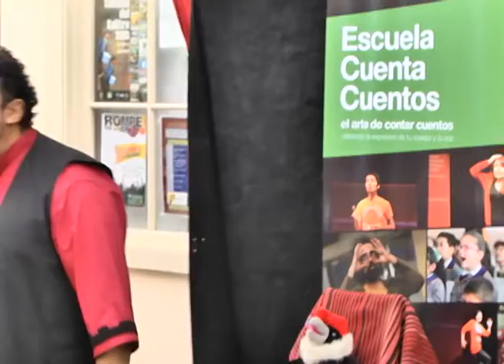CASA DE LA CULTURA DICTARA TALLER DE MASCARAS TEATRAL